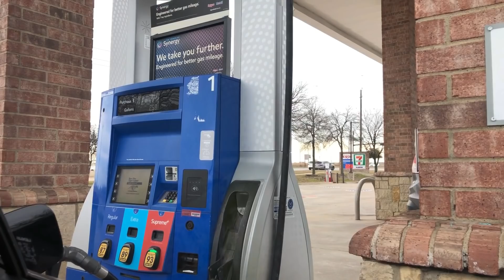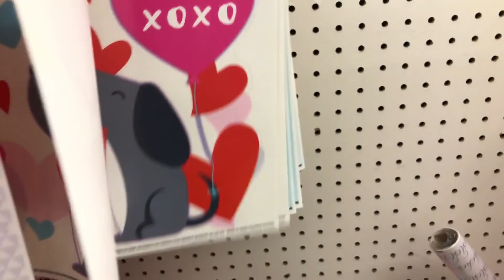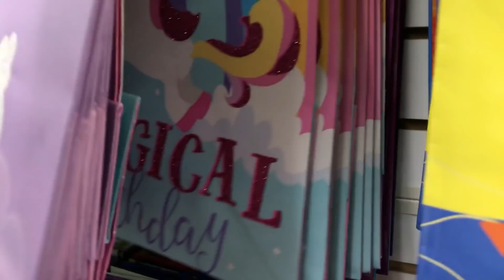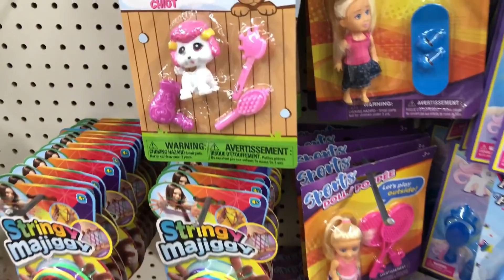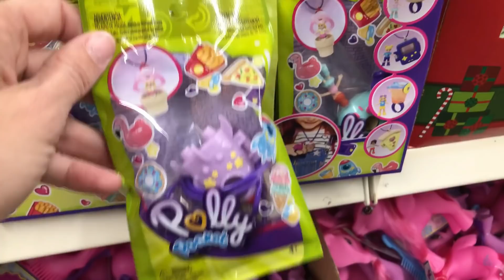SHOP WITH ME @ DOLLAR TREE | JAN 2020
**Don’t forget to check out your SHEIN purchase with R A K U T E N for cash back:

I’M USING THE MOST AMAZING PET BLOW DRYER! GETS RID OF SO MUCH LOOSE HAIR! I CAN’T LIVE WITHOUT IT: Pet Blow dryer

Basketball Hoop

Leopard Wrap Bracelet

3D Fiber Lash Mascara

Dog Leash and Collar Set

Christmas Tree Link from Amazon